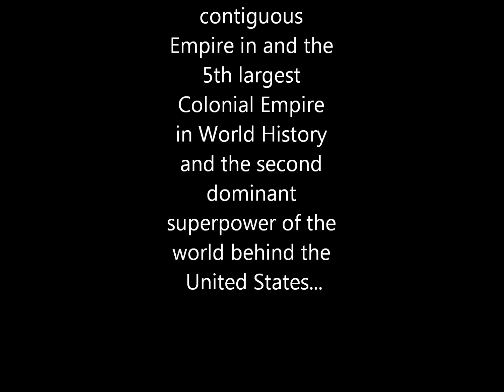Old Platform Content: The Rise of The Nepalese Empire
The Nepalese Monarchy shall be restored and the Nepalese Empire shall become the second dominant superpower behind the U.S.

2020 Update: Since this video has gotten so many views and comments over the years, I'll be creating a newer version of this hypothetical scenario video sometime in the near future with improved graphics. :)